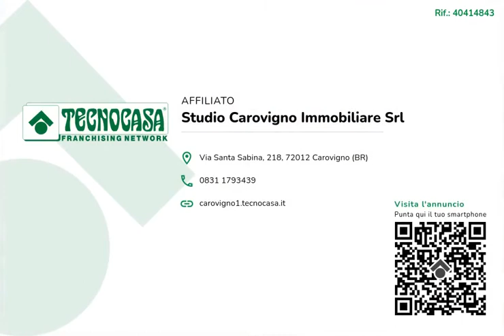RUSTICO - CONTRADA ASPRI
La possibilità di creare la vostra villa da sogno.

Tecnocasa Carovigno propone in vendita terreno di circa 7.920 mq con caratteristico rustico in pietra.

Dalla strada di accesso è possibile vedere il mare.

Il terreno vanta circa 55 alberi di ulivo secolari e una cisterna di circa 100 quintali.

Situato in una zona tranquilla e ricca di villette, questa soluzione risulta facilmente raggiungibile da Carovigno e non dista molto dal litorale brindisino ( distante circa 12 km dalla bellissima riserva naturare di Torre Guaceto).

L’aeroporto di Brindisi dista circa 26 km mentre la stazione ferroviaria circa 13 km.

Il terreno, circondato dal tipico MURETTO A SECCO in pietra, ben si presta a divenire luogo ideale per la realizzazione di una bellissima viletta.

POSSIBILITA’ DI REALIZZARE UNA PISCINA DI 40 MQ.

Strada d’accesso asfaltata